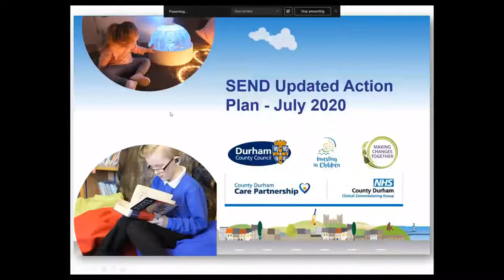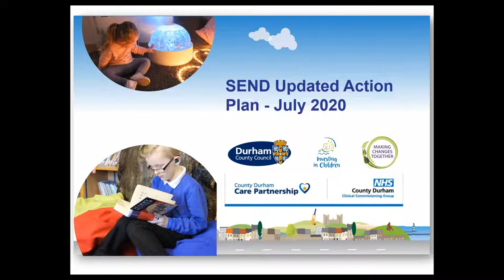Health and Wellbeing Board